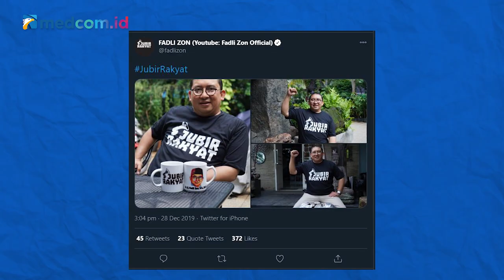[Ceki-ceki] Benarkah Fadli Zon Jadi Jubir FPI? Ini Faktanya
Akun facebook Pandu Pa membagikan foto tersebut pada 12 Desember 2020.  Cek faktanya di video berikut ini!